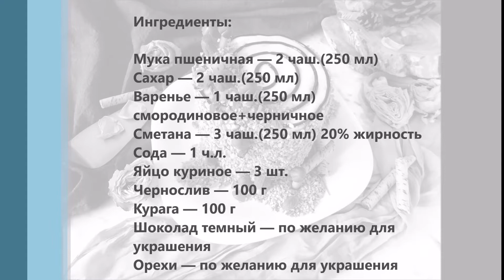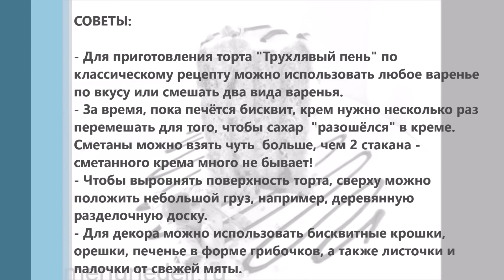Торт «Трухлявый пень» — классический рецепт/Меню недели